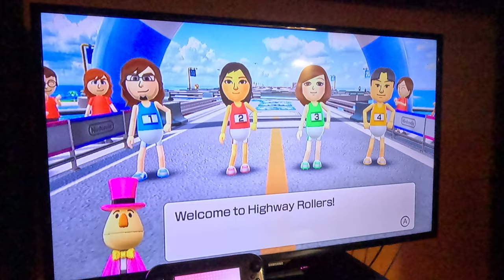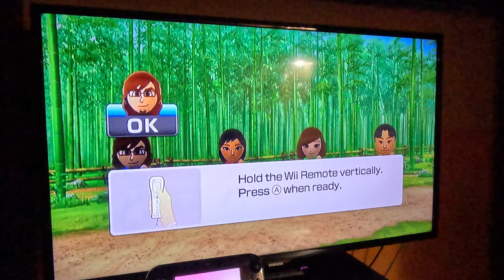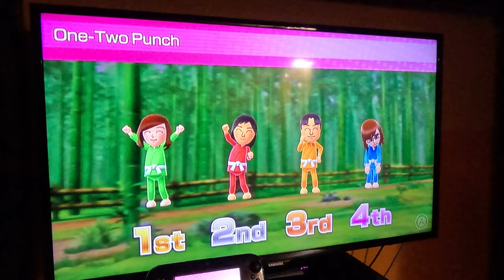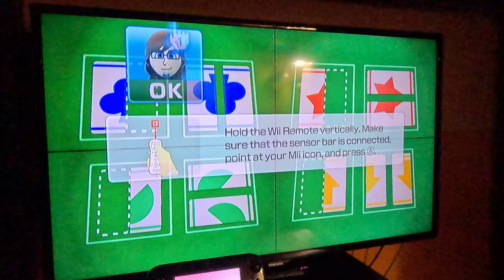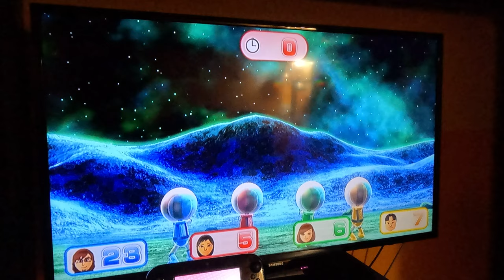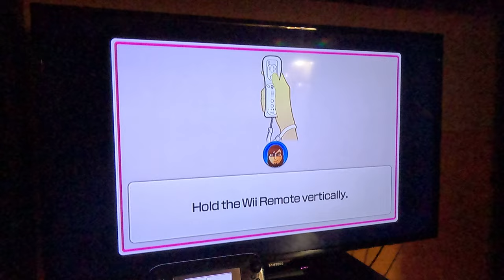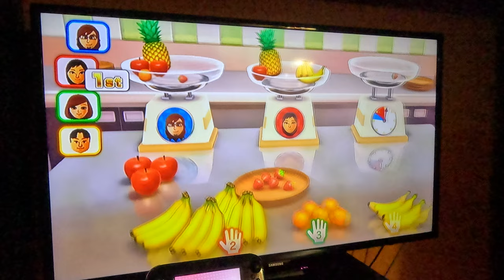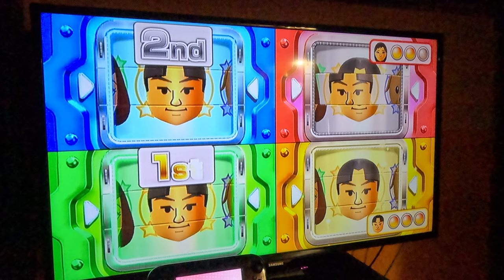Wii Party U - Highway Rollers (SCBJ 2.0 vs Expert Difficulty, 4K60fps, Part 1)